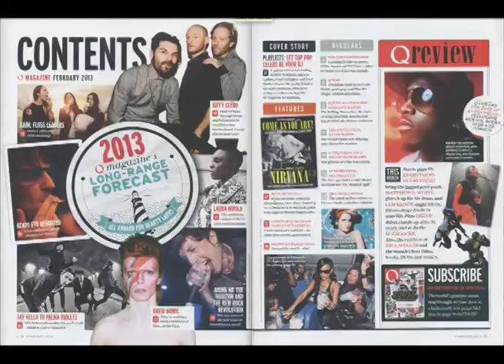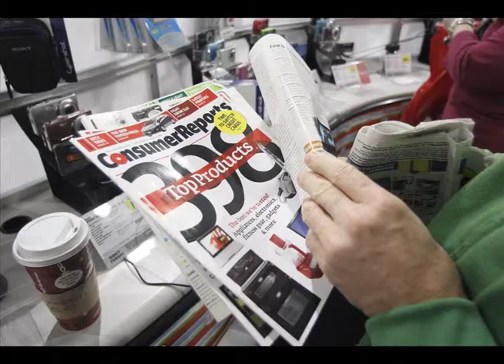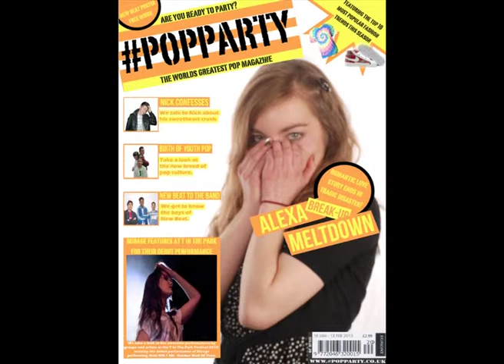Evaluation Question 2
Here is Question 2 of my POPAPRTY pop music magazine evaluation.